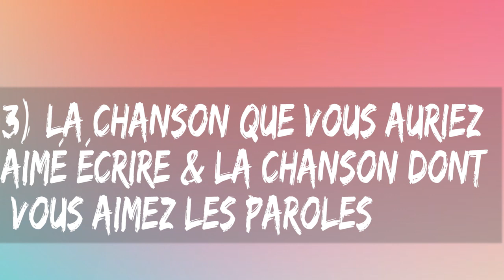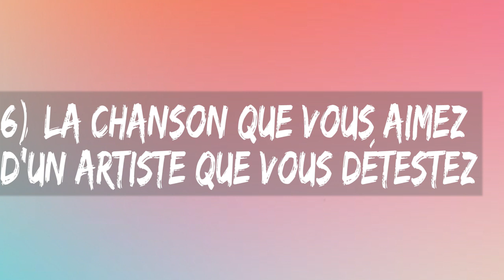TAG | La chanson qui ...♡ - Juste Emma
↓ Déroule la barre d'infos ↓

Pour information l'enceinte qui apparait dans la vidéo est une Beats Pill 2.0 Enceinte (Qui appartient à mon frère ;) )

1) La chanson qui vous fait rire
2) La chanson qui vous donne la pêche
3) La chanson que vous auriez aimé écrire
 La chanson dont vous aimez les paroles
4) La chanson qui vous rend nostalgique
5) La chanson qui vous rappelle votre adolescence
6) La chanson que vous aimez d'un artiste que vous détestez
7) La chanson avec laquelle vous aimez vous réveiller
8) La chanson qui vous fait penser aux vacances
9) La chanson qui vous rappelle votre meilleur(e) ami(e)
10) La chanson qui vous fait pleurer
11) La chanson qui vous fait penser à votre solitude
12) La chanson que vous aimez chanter
13) La chanson qui correspond à votre état d'esprit du moment
14) La chanson qui vous rapelle votre enfance

♡ Ce que je porte dans cette vidéo :
♡ HAUT⟩ Pimkie (ancienne collection)
♡ BAS ⟩ /
♡ BIJOUX ⟩ DN

•  ASK  ⟩ justeemma_
                     ⟩ emmaaytb
• PAGE FACEBOOK : JUSTE EMMA

• MUSIQUES ⟩

Emma 💋